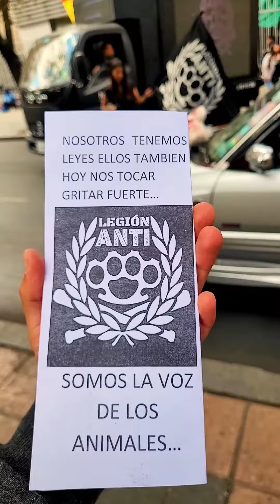Caso del Oso Jukumari en Chuquisaca - Bolivia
Seamos la voz de los que no tienen voz. Compartan el vídeo y creemos conciencia acerca del trafico animal y el maltrato. No dejemos que nuestras especies silvestres se extingan. Se parte del cambio.